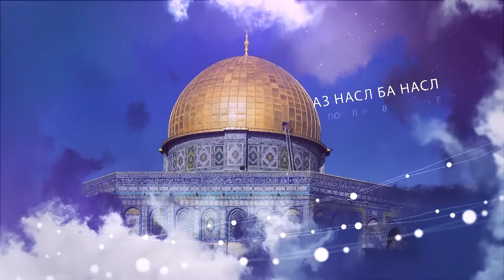История, вера и жизнь корейского этноса